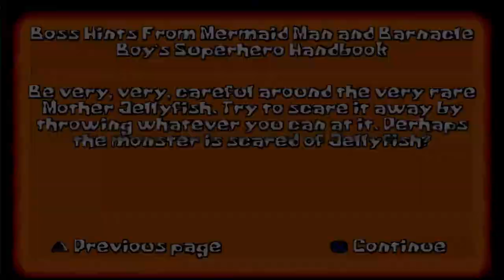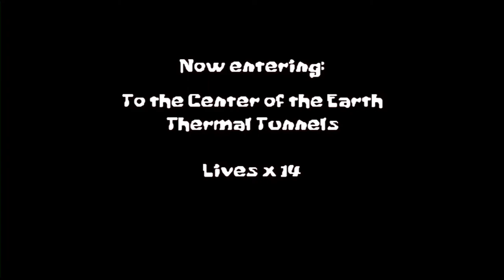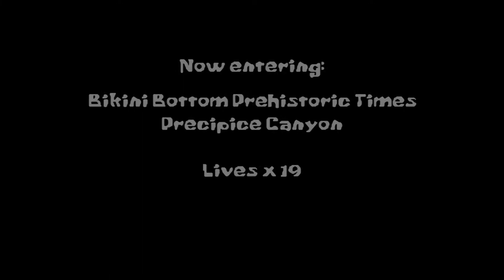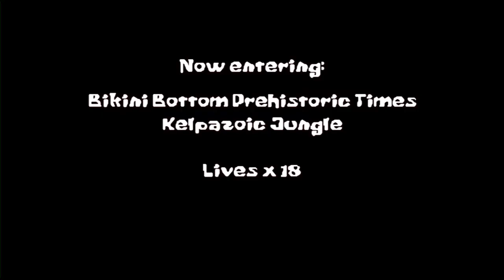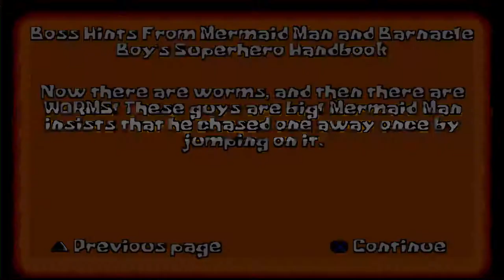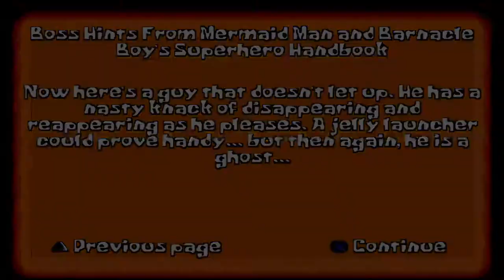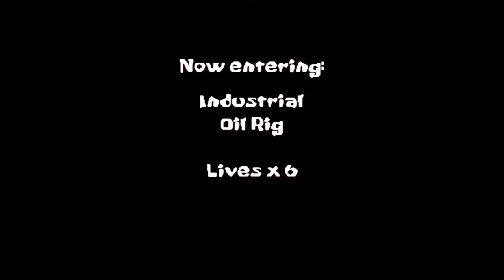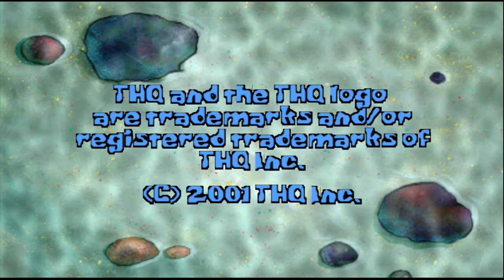spongebob squarepants - supersponge | Full Game Longplay